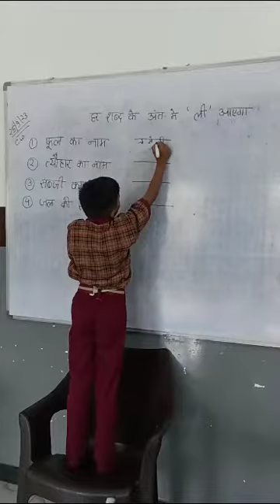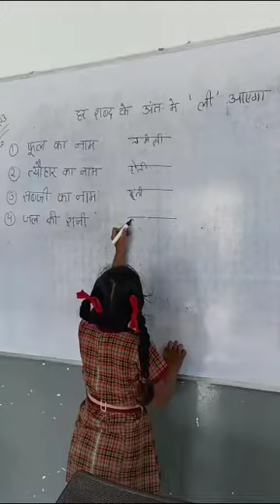BOARD ACTIVITY CLASS INDOORACTIVITY#LEARN WITH FUN # SKILL DEVELOPMENT#FUTURE PRIDE SCHOOL NEEMUCH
INDOOR CLASS BOARD ACTIVITY  FROM CLASS - 1ST
MENTOR AND TEACHER - MRS SMITA CHOUHAN

Learning with Fun , School Readiness Activity , Fun Activity , Indoor Activity, Good Touch Bad Touch ,Activity for Kids , The Tiny Scholars , Play School IN , OUT Activity - Easy Games For School Kids , Fun Games, Activity for Nursery Kids Discovering ,Empowering Students Through Innovative Education Dance,, Learning with Fun, School Readiness Activity Learning with Fun, ,School IN / OUT Activity - Easy Games to learn  khel me shiksh Activity for Nursery Kids